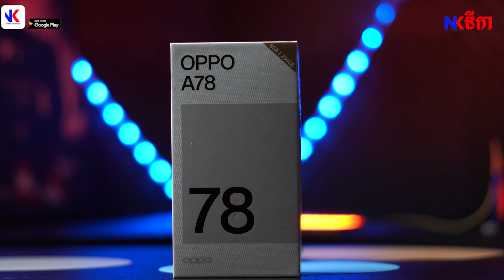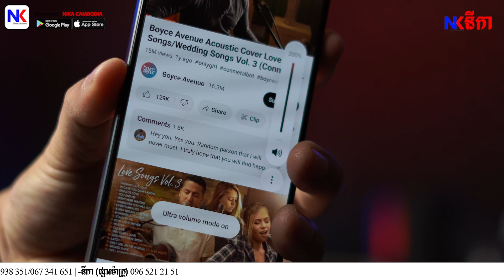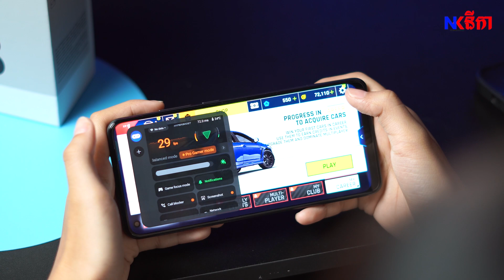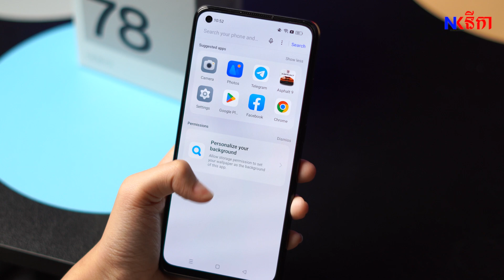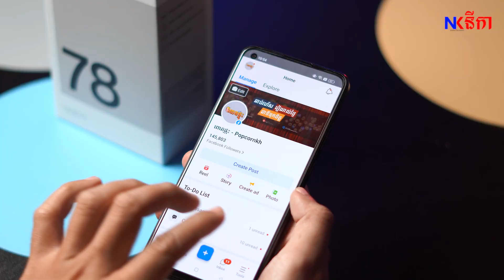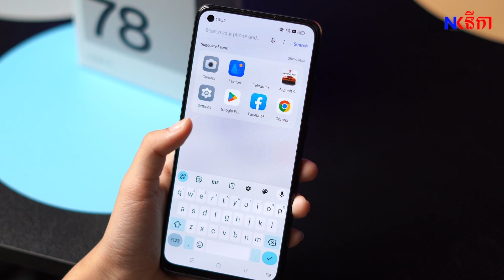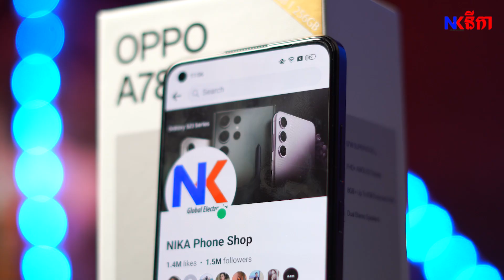[Review] Oppo A78 | ជះរាង និង​ សមត្ថភាពម៉ាអេមដែរ AMOLED | 67W SUPERVOOC